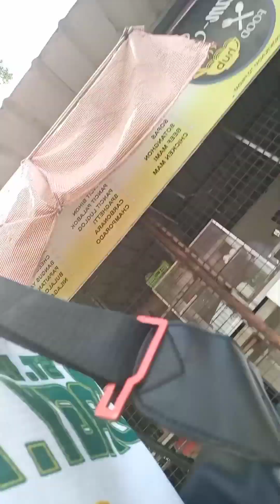SAKIT LEEG MO DITO PAG MALAYO BIYAHE MO